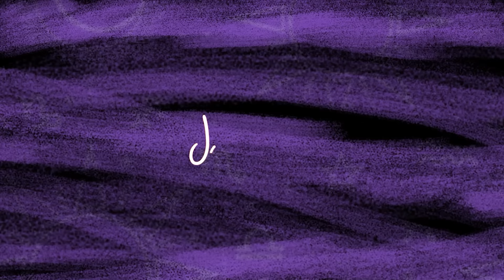Horóscopo do Dia 04 de Abril de 2024 - Quinta | POR JOÃO BIDU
Quer ver as previsões do horóscopo para todos os dias? Previsão para amor, dinheiro, família… Então receba! Tá na mão, meu horóscopo do dia de hoje para cada signo!

Exxquenta 🙏: 00:00
Astral do Dia: 01:35
Áries 🐏: 02:28
Touro 🐂: 02:55
Gêmeos 👬🏻: 03:24
Câncer 🦀: 03:50
Leão 🦁: 04:30
Virgem 👩: 04:57
Libra ⚖️: 05:34
Escorpião 🦂: 06:11
Sagitário 🏹: 06:40
Capricórnio 🐐: 07:16
Aquário 🌊: 07:45
Peixes 🐠: 08:15
Signos que podem se #$%#!% em Abril 08:40

Quer saber mais sobre astrologia, fazer consultas on-line, fazer seu mapa astral e muito mais? Acesse